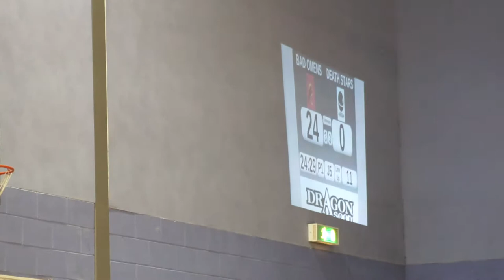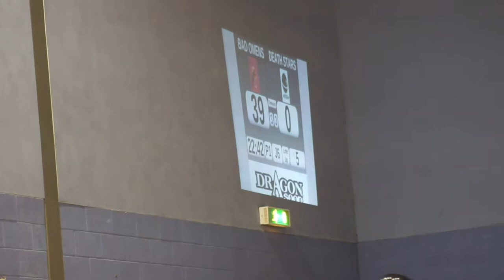Glasgow Roller Derby 2012 Season: Bad Omens v Death Stars Jam5,6 Period1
Glasgow Roller Derby Home Season 2012
Bad Omens v Death Stars
30 June 2012 @ ARC, Glasgow Caledonian University

Your jammers are:
Hardcore Prawn (88mph) and (The Very Hungry) Splatterkiller (0) for the Bad Omens
Rogue Runner (210) and Marshall Lawless (42) for the Death Stars
Jam 6 is a Omens power jam.